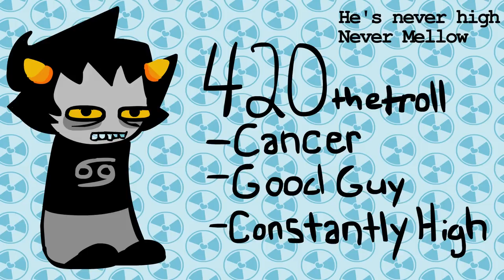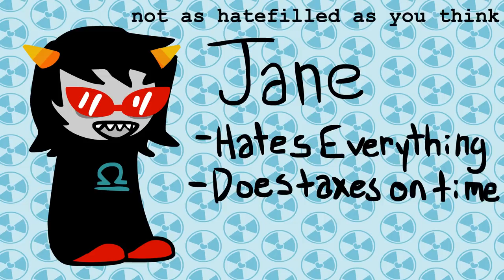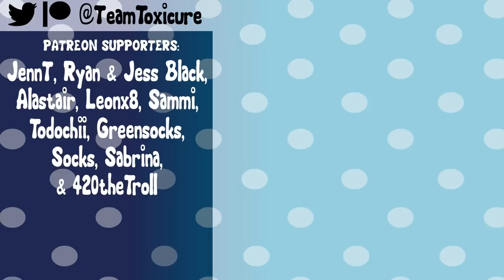Homestuck: by someone who never read Homestuck (Animation)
What even IS Homestuck?

If you all want I have a follow up with the other trolls.

Dedicated to those who have been asking or it years

Thanks to Matt who actually read Homestuck and provided the notes you see in the top right